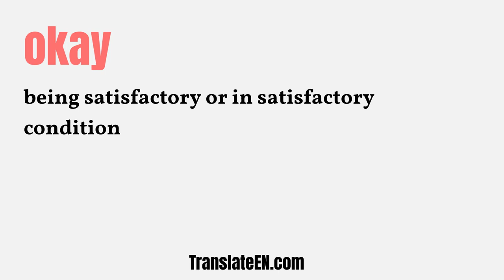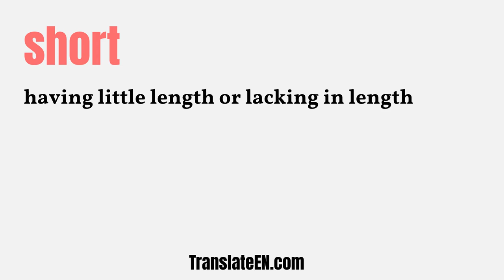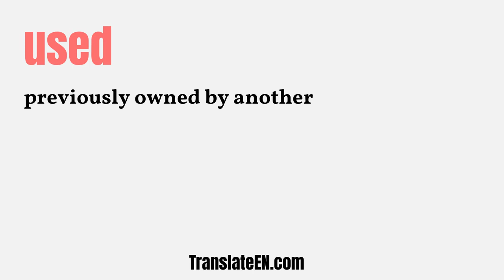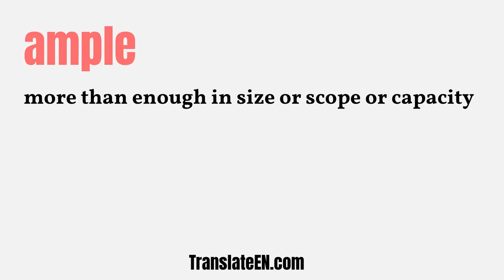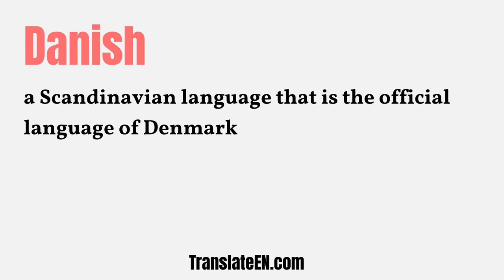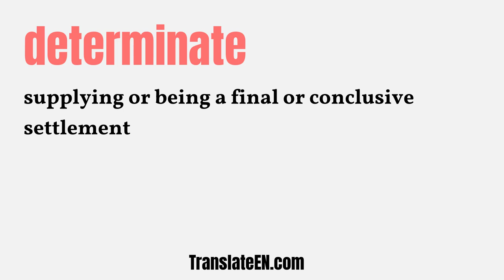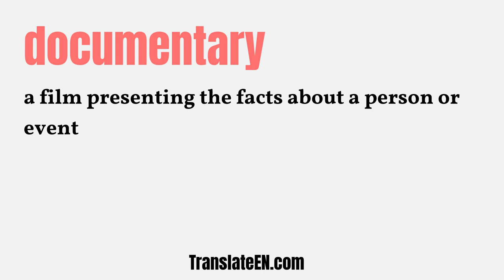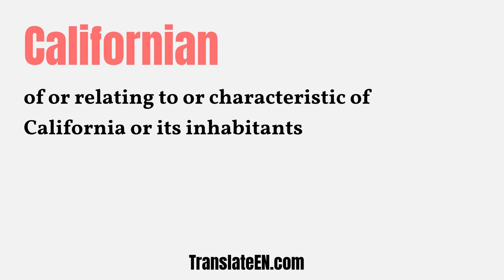3700+ English ADJECTIVES With Audio and Meaning - PART 4 | TranslateEN.com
The pronunciation and meaning of the 3700+ English ADJECTIVES with audio and meaning included in this video Part 4.